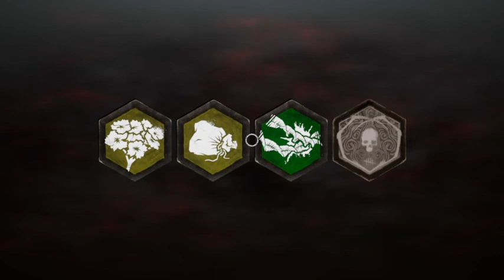DBD - Winter event - 12/12 - 12/13/2022